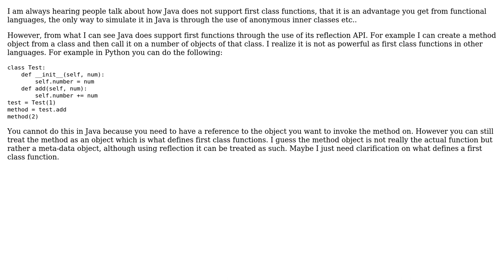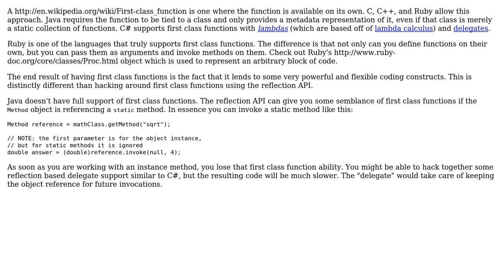Software Engineering: Does reflection in Java make its functions "first class" (2 Solutions!!)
Software Engineering: Does reflection in Java make its functions "first class"

With thanks & praise to God, and with thanks to the many people who have made this project possible! | Content (except music & images) licensed under CC BY-SA | Music | Images & others | With thanks to user toc777 user jmoreno user Berin Loritsch and the Stack Exchange Network Trademarks are property of their respective owners. You are responsible for your own actions.